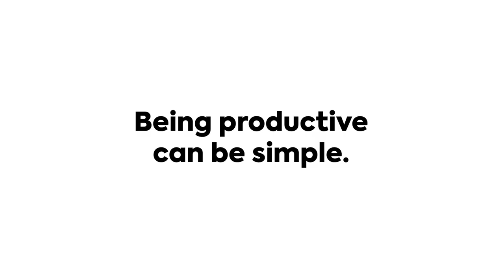ClickUp Writer's Room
Being productive can be simple... 😏